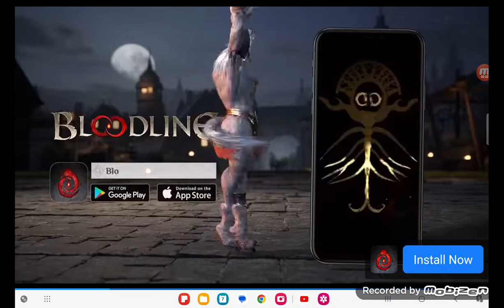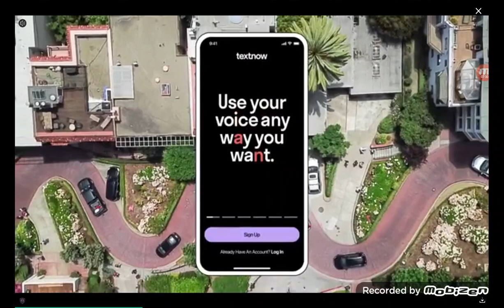LUCKY NUMBER TIME | Hill Climb Racing 2 Ep. 222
We reached a lucky number!